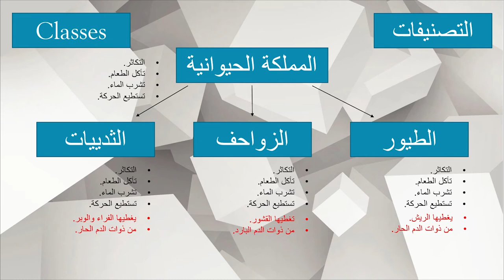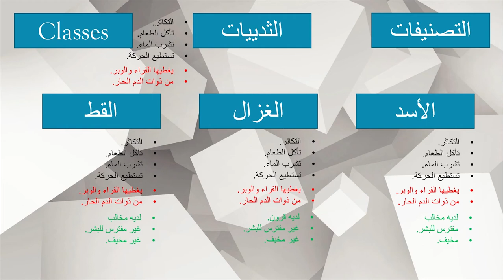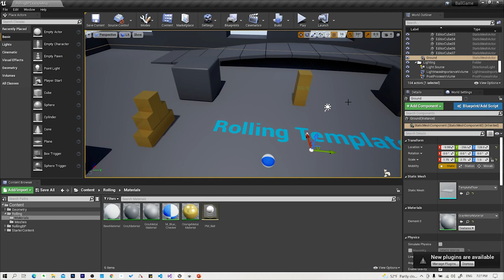الدرس السادس: التصنيفات في برنامج Unreal Engine